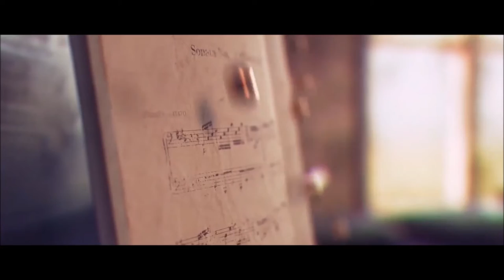Beethoven - Moonlight Sonata (3rd Movement)| Pinball Piano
Beethoven - Moonlight Sonata (3rd Movement)
Outro: Beethoven -  Moonlight Sonata (1st Movement)